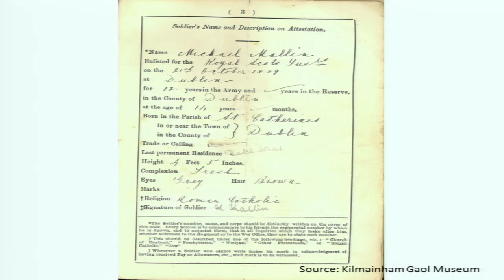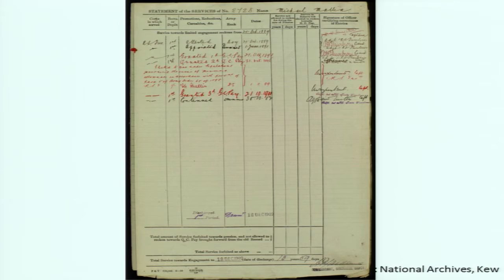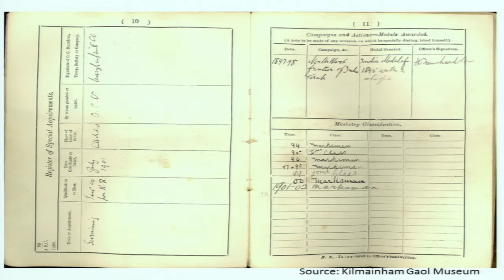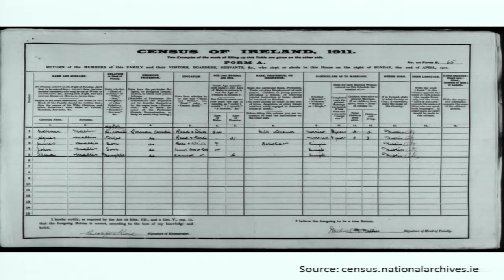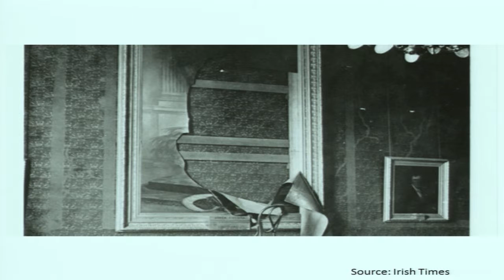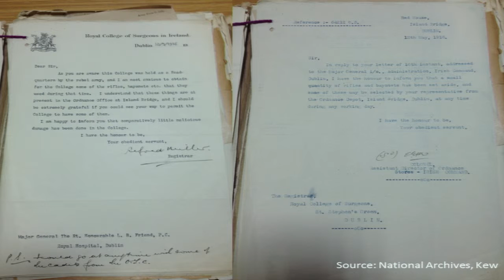'Michael Mallin' - Brian Hughes